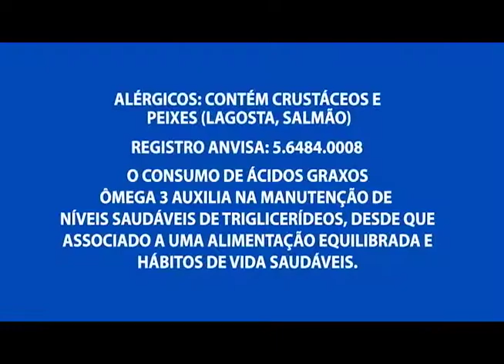Moradores de condomínios reclamam de invasões em áreas verdes da zona norte de Manaus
02º BLOCO AGORA 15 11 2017 - Moradores de condomínios reclamam de invasões em áreas verdes da zona norte de Manaus